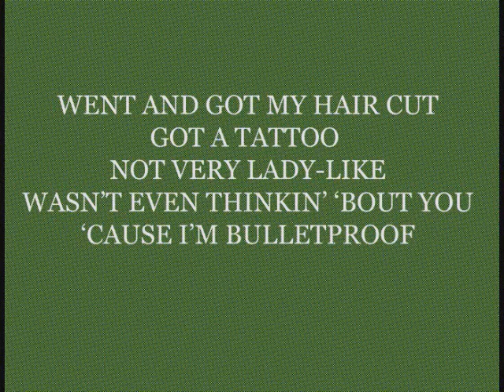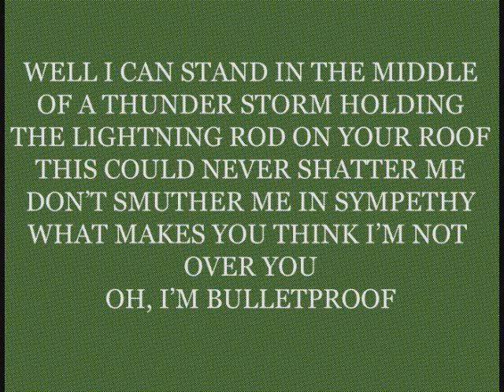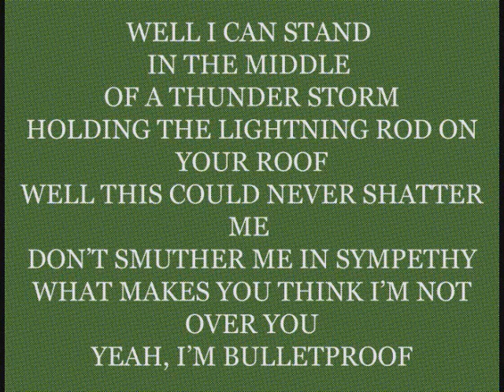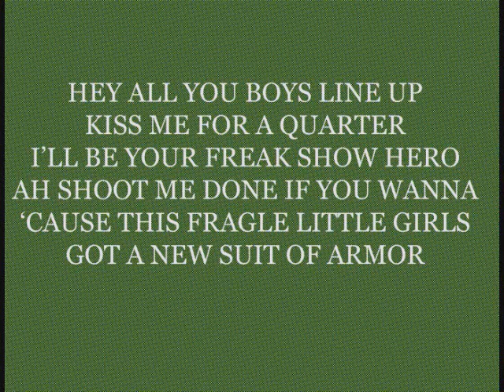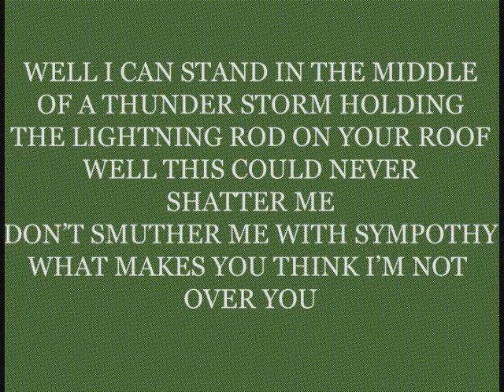STEEL MAGNOLIA - BULLETPROOF WITH LYRICS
I APOLOGIZE FOR ALL MISTAKES MADE